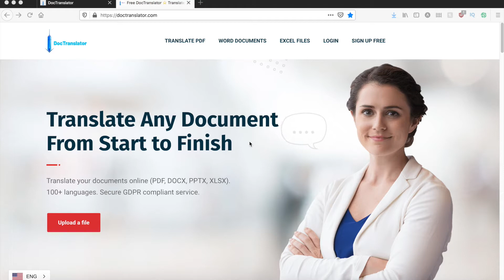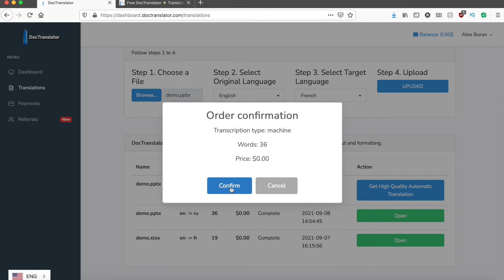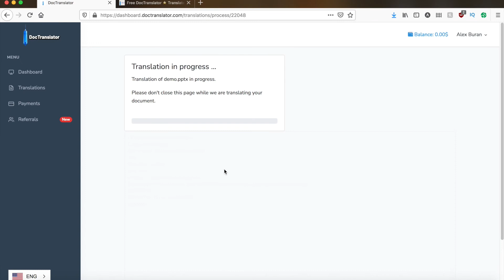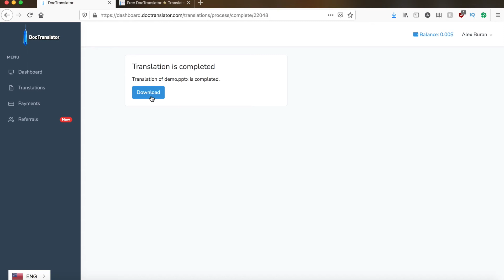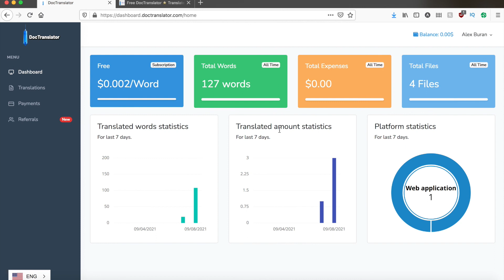How to EASILY Translate PowerPoint Presentation with DocTranslator into ANY Language - FREE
Quick and easy online translation service for PPTX presentations that supports 100+ languages.

Outline:
0:01 - How to translate a PowerPoint presentation
0:20 - Register at DocTranslator.com
1:11 - Upload PPTX document
1:18 - Select original and target languages
1:35 - Translate PowerPoint
1:59 - Download and open the translated presentation

Document translation into English, Spanish, French, Japanese, Chinese, Portuguese, Italian, Russian and many other languages.
 Translate any Word, Excel, PowerPoint or PDF document. Quick and easy.

Website translator for WordPress, Shopify, Weebly, Joomla, BigCommerce, Wix, SquareSpace, Volusion and other types of websites. Translate websites with machine translators and proofread them with humans!